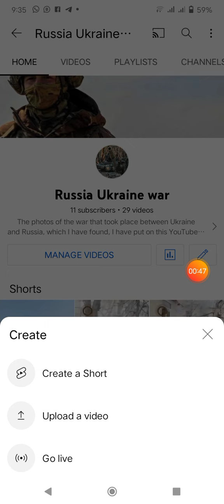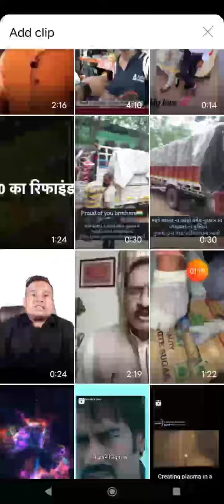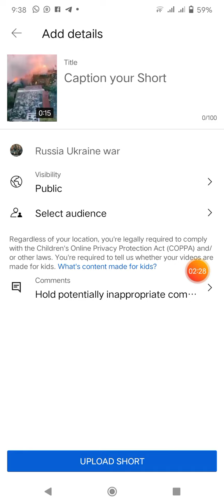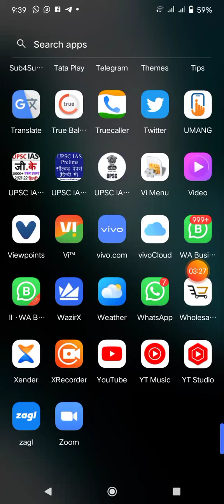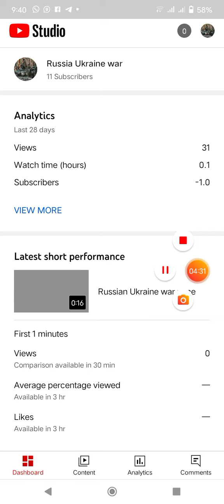यूट्यूब में वीडियो अपलोड करना सीखें।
Ukraine Russian war zone channel